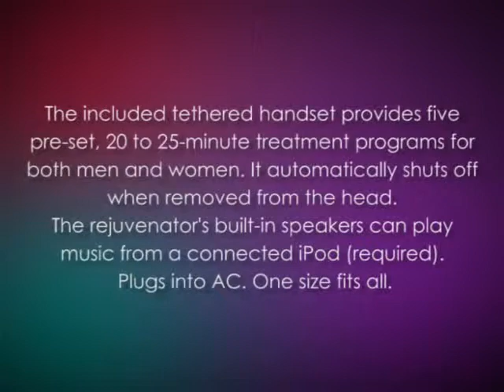hands free hair rejuvenator review hands free hair rejuvenator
This is the head-worn device that rejuvenates hair hands-free using the same proven photo-biostimulation therapy employed by medical professionals.